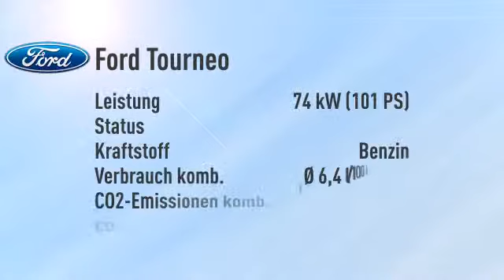Ford Tourneo Tourneo Courier 1.0 EcoBoost Trend -20%